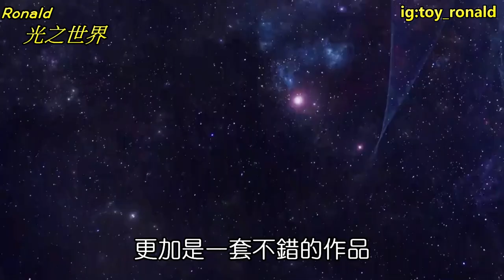[新世代超人]超人銀河再成為主角？丨超人勝利出場丨超人銀河S觀感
今日同大家分享超人銀河S觀感 ，]超人銀河再成為主角？超人勝利出場